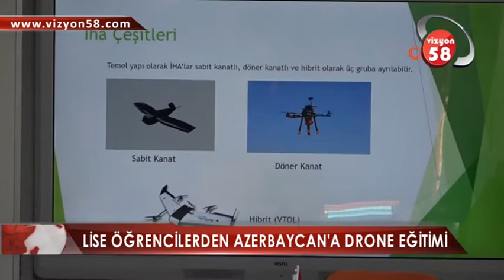“HEDEFİMİZ İNSANSIZ HAVA ARAÇLARINDA LOKOMOTİF OLMAK’’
Sivas Bilişim Teknolojileri Mesleki ve Teknik Anadolu Lisesi, İnsansız Hava Aracı-İHA çalışmaları noktasında büyük başarılar gösteriyor.

Okul içerisinde bulunan atölyede çalışmalarını sürdüren öğrenciler, öğretmenlerinin de destekleriyle yarışmalara katılarak dereceler elde ediyor. Bilişim Teknolojileri Mesleki Ve Teknik Anadolu Lisesi yeni bir projeye imza atarak çeşitli ülkelere İHA eğitimi vermeye başladı.